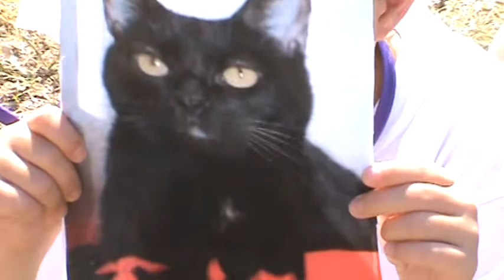SPCA of Texas Critter Camp VIP Video 20